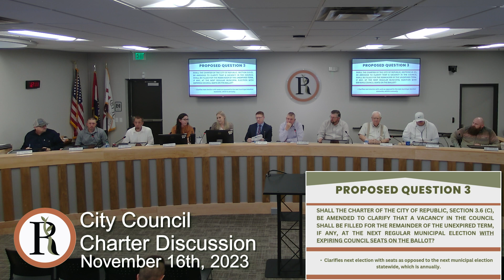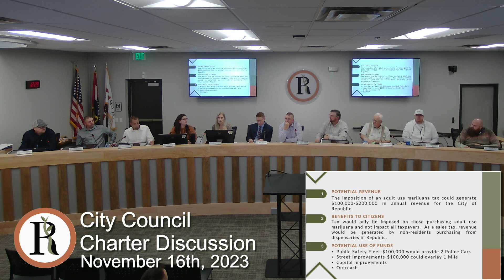City of Republic, MO - City Council Charter Discussion November, 16th 2023